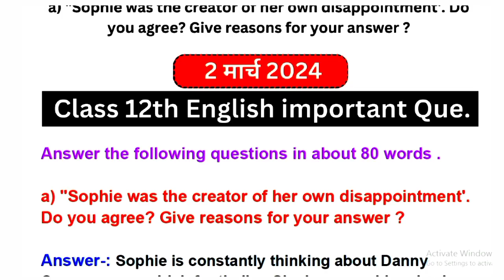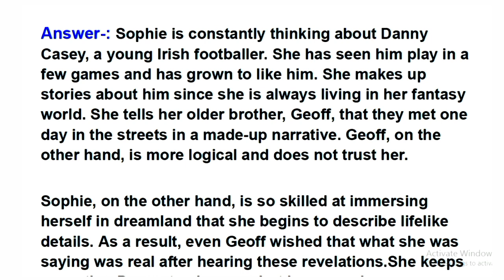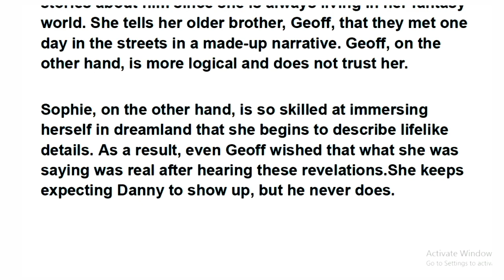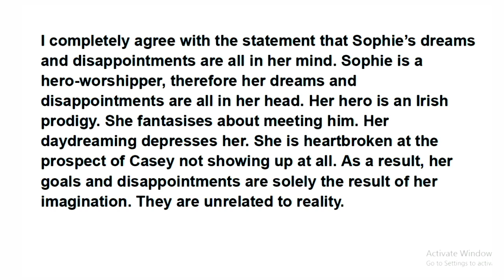2 March 2024 up board class 12th English || most important long question answer